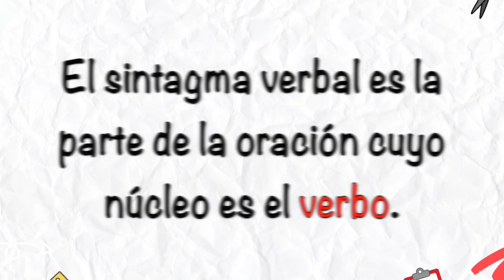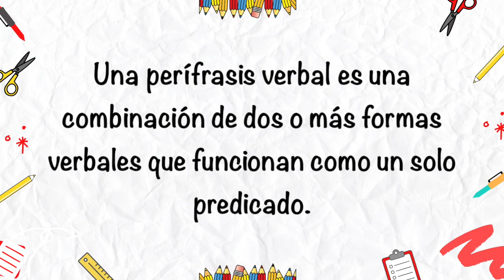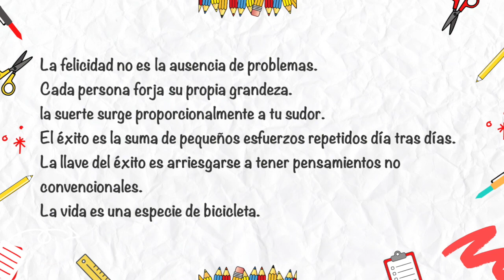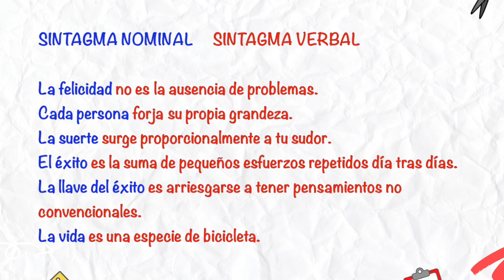SINTAGMA VERBAL CON EJEMPLOS / PERÍFRASIS VERBAL / ORACIÓN SIMPLE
¡Es muy fácil! Aquí te explico con ejemplos todo sobre el Sintagma Verbal.